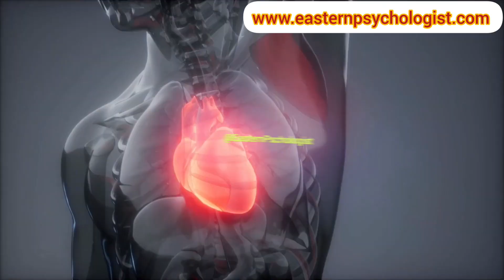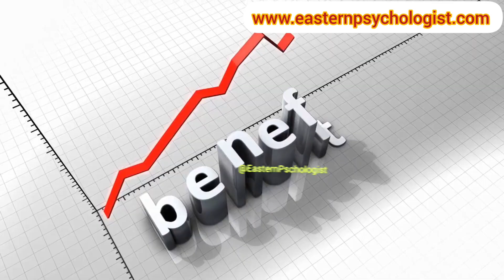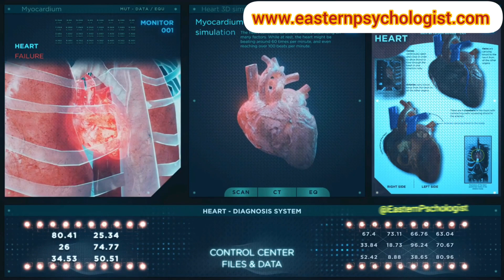Amazing Benefits of WALKING You Never Knew About by Eastern Psychologist | चलने के चमत्कारिक लाभ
Is walking good for you? surprising benefits of walking? and related the importance of high-intensity interval training!

Walking is indeed good for you and offers numerous surprising benefits. Here are some key points:

Physical Health Benefits:

Cardiovascular Health: Regular walking improves heart health, lowers blood pressure, and reduces the risk of heart disease and stroke.
Weight Management: Walking helps burn calories, contributing to weight loss and weight maintenance.
Improved Joint Health: Low-impact nature of walking helps strengthen muscles, improve flexibility, and reduce the risk of joint problems.
Stronger Bones: Walking is a weight-bearing exercise that aids in maintaining bone density, reducing the risk of osteoporosis.

Mental and Emotional Well-being:

Stress Reduction: Walking promotes the release of endorphins, which helps reduce stress, anxiety, and improve mood.
Mental Clarity: Engaging in regular walking can enhance cognitive function, memory, and creativity.
Better Sleep: Walking can improve sleep quality and duration, leading to a more restful night.

Other Benefits:

Increased Energy Levels: Walking increases blood flow and oxygen supply, boosting energy levels and reducing fatigue.
Enhanced Immune System: Regular physical activity like walking strengthens the immune system, making you more resistant to illnesses.
Social Engagement: Walking with friends, family, or joining walking groups can provide social interaction and support.
High-intensity interval training (HIIT) complements the benefits of walking by providing an efficient and intense workout.

Key points about HIIT include:

Efficiency: HIIT involves short bursts of intense exercise alternated with periods of rest or lower-intensity exercise, resulting in a shorter but highly effective workout.

Cardiovascular Health: HIIT improves cardiovascular fitness, increasing heart rate and strengthening the heart muscles.

Fat Burning: HIIT has been found to be effective for fat loss due to its ability to increase metabolism and promote calorie burn even after the workout.

Time-Saving: HIIT workouts typically last 15-30 minutes, making them suitable for individuals with busy schedules.

Variety and Adaptability: HIIT can be performed with various exercises, such as running, cycling, or bodyweight exercises, allowing for customization and preventing boredom.

However, it's important to note that HIIT is a high-intensity form of exercise that may not be suitable for everyone, especially those with certain health conditions. It's recommended to consult with a healthcare professional before starting any new exercise regimen.

1. What are the benefits of walking for your health?
2. How does walking contribute to weight management?
3. What are some tips for incorporating more walking into your daily routine?
4. Can walking help improve joint health and flexibility?
5. How does walking help strengthen bones?
1. What are some unexpected benefits of walking for mental and emotional well-being?
2. How does walking help reduce stress and improve mood?
3. Can walking enhance cognitive function and memory?
4. What impact does walking have on energy levels and fatigue?
5. Does walking improve sleep quality and duration?
1. What is HIIT and how does it differ from traditional exercise routines?
2. What are the cardiovascular benefits of HIIT?
3. How does HIIT promote fat burning and weight loss?
4. Can HIIT workouts be effective in a time-constrained schedule?
5. What are some examples of exercises that can be incorporated into a HIIT routine?

You might think there are more productive things you could do instead of going for a long walk. But walking has incredible health benefits. Walking is good for much more than weight loss. The majority of the health benefits of walking that we’re going to cover today you may have never heard before. Top benefits of walking: 1. It significantly reduces cortisol (stress) 2. It increases creative thinking and problem-solving 3. It affects your overall mood (decreases depression and anxiety) 4. It enhances mitochondria 5. It increases microbial diversity 6. It improves endogenous antioxidants 7. It increases T-killer cells 8. It supports insulin sensitivity 9. It transfers oxygen into the tissues 10. It increases bone density 11. It reduces inflammation 12. It enhances your vision.